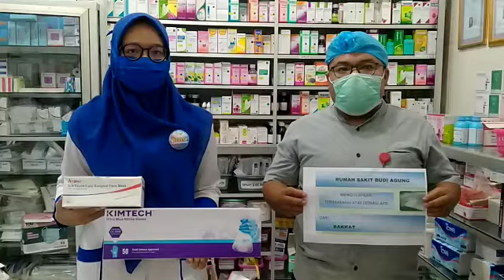Penyaluran bantuan APD dari BAKKAT untuk RS Budi Agung Juwan